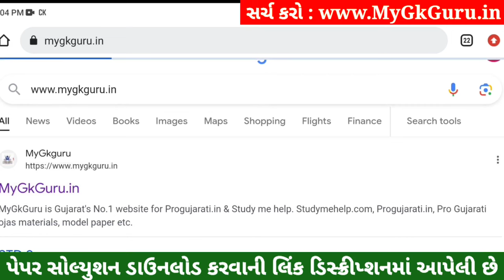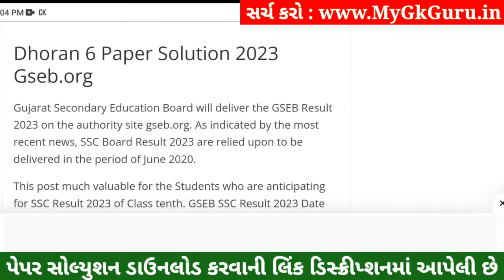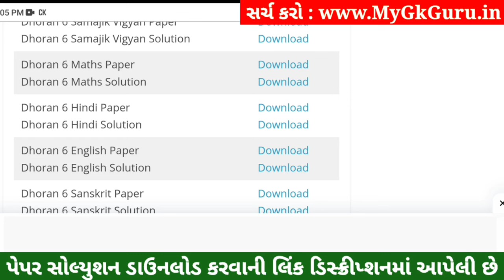💥 Std 6 Hindi Paper Solution 2023 80 Marks, Dhoran 6 Hindi Paper Solution 2023 Std 6 Hindi, October